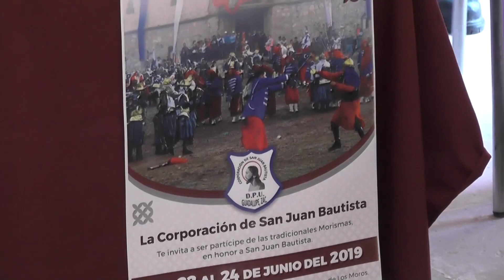Se Realizará la Edición 119 de las Morismas de Guadalupe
Del 22 al 24 de junio se realizará la edición 119 de las Morismas de Guadalupe, se espera la participación de entre mil 800 y 2 mil personas.